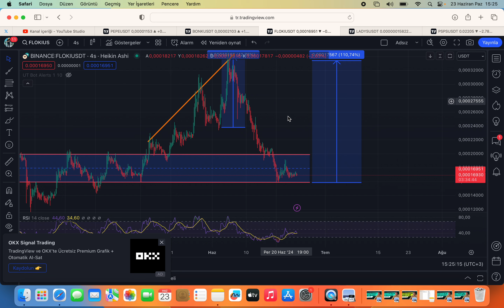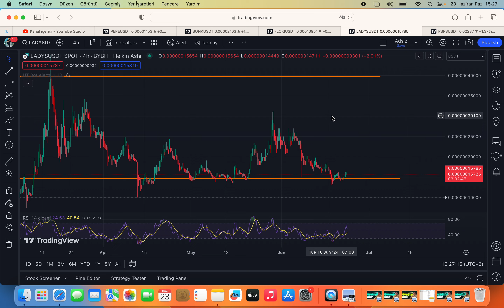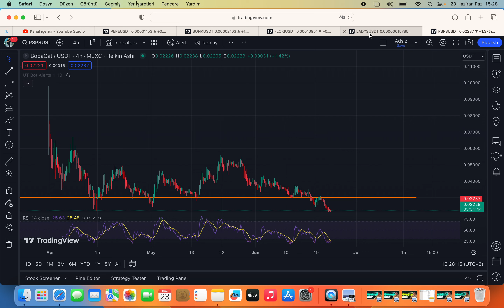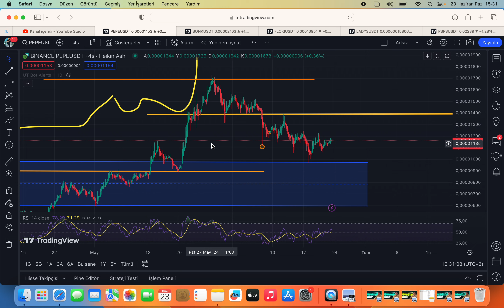Meme Altcoinler Tekrar Patlayacak Mı ? 2024 Meme Coin Sepeti | Pepe | Bonk | Ladys | Psps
🎃Merhabalar Bu videoda anlatılanlar tavsiye değildir kendi görüşlerim ve yorumlarımdır. Meme coin trendi tekrar devam edecek mi ? Özellik ile piyasa ethereuma odaklanmış durumda ! Ethereum ile birlikte Pepe ve Bonk coin ile yükseliş beklentisi oluşabilir. Özellik ile pepe ve bonk coin haricinde Ladys ve psps coin ile de beklentilerim sürmekte. Floki ise vur kaç stratejisinde beklenti içerisinde olduğum bir yatırım olacaktır.